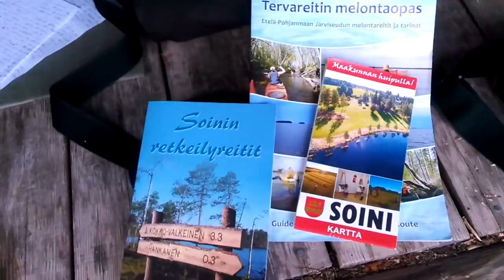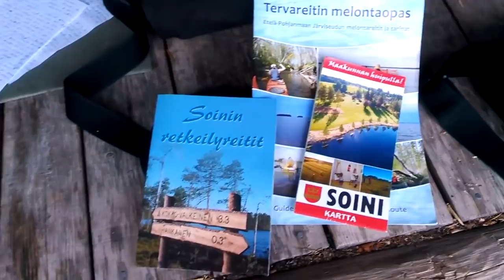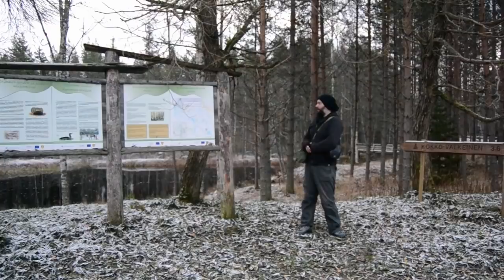Soini in short